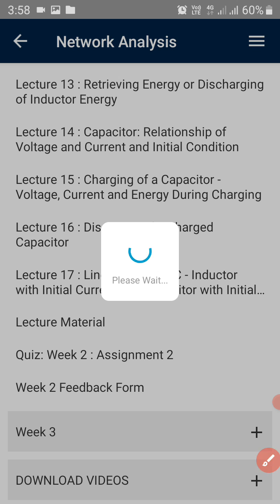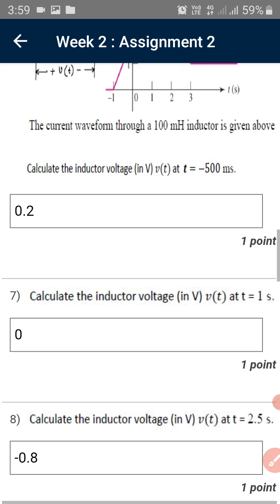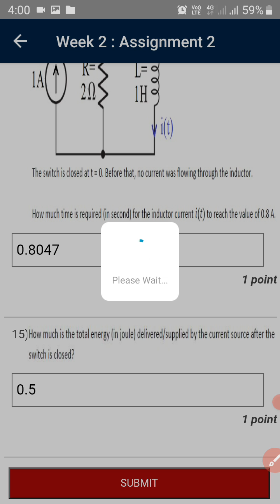week 2 ||Nptel Network Analysis Assignment ||IIT Kharagpur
Answers of Q no .11 & Q no.12

Q11 -28.5
Q12 -57